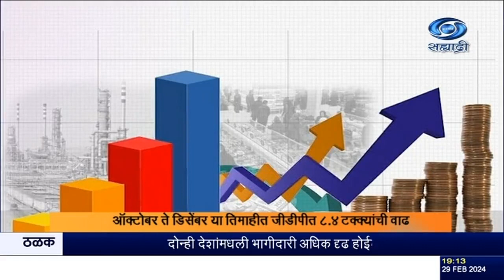चालू वित्त वर्षाच्या तिसऱ्या तिमाहीत देशाच्या अर्थव्यवस्थेनं घेतली मोठी झेप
दि. २९.०२.२०२४ :
चालू वित्त वर्षाच्या तिसऱ्या तिमाहीत देशाच्या अर्थव्यवस्थेनं मोठी झेप  घेतली आहे.  ऑक्टोबर ते डिसेंबर या तिमाहीत जीडीपी अर्थात सकल देशांतर्गत उत्पादनात ८.४ टक्क्यांची वाढ झाली आहे.   उत्पादन क्षेत्रात ११.६ दशांश टक्क्यांची वाढ नोंदवली गेली आहे.  २०२३-२४ या वित्तीय वर्षात, विकास दर ७.६ दशांश टक्के राहील असं अनुमान आहे.
  जीडीपीमधली जोमदार वाढ भारतीय अर्थव्यवस्थेचं सामर्थ्य आणि क्षमता दर्शवत असल्याचं पंतप्रधान नरेंद्र मोदी यांनी म्हटलं आहे. १४० कोटी भारतीयांचं जीवनमान उंचावण्यासाठी आणि विकसित भारत घडवण्यासाठी  अर्थव्यवस्था वेगवान करण्याचे आमचे प्रयत्न सुरुच ठेवू, असं पंतप्रधानांनी म्हटलं आहे.

8.30am | 11.00am | 1.00pm | 4.30pm | 7.00pm | 9.30pm